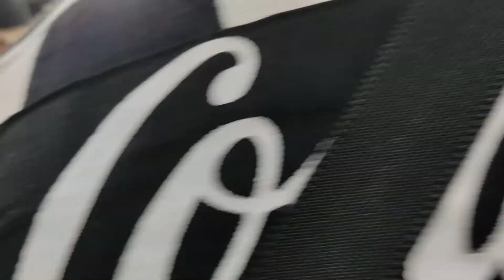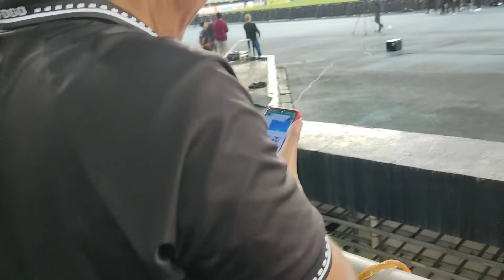show filho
NOTÍCIAS DO BOTAFOGO HOJE